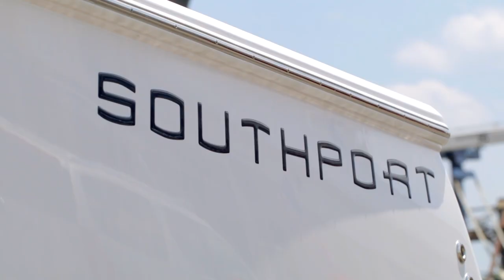Southport 30 FE and 33 DC Cruising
Whether you’re heading offshore to the canyons or just relaxing with family on the sandbar it’s always better in a Southport. Contact your local dealer today to set up a sea trial and Experience Excellence.